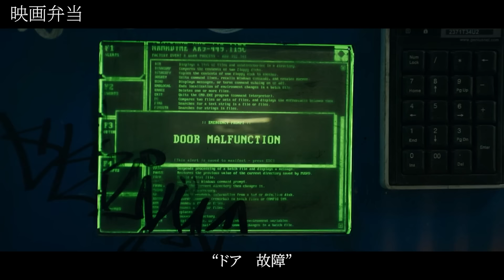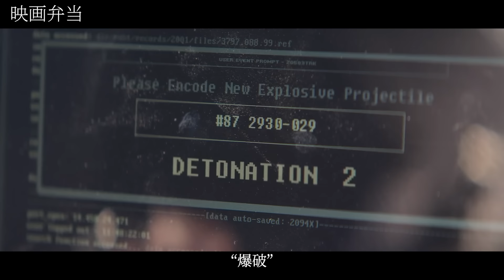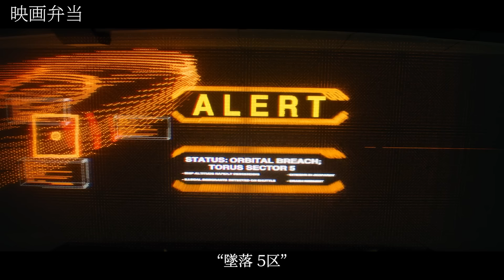[映画紹介] 上位1%のお金持ちが地球を支配するようになった未来社会｜NETFLIX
映画のフルバージョン見に行く▼